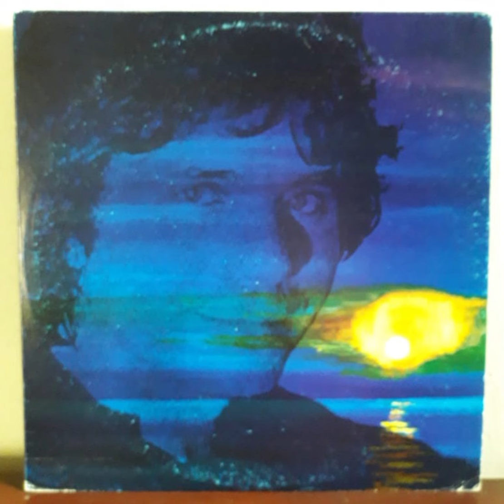Joseph / Yo Te Recuerdo